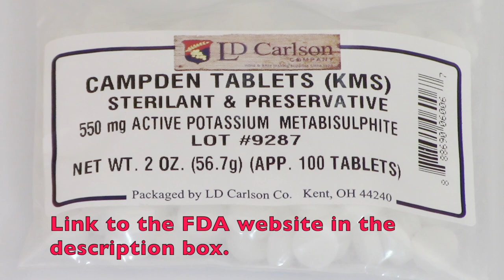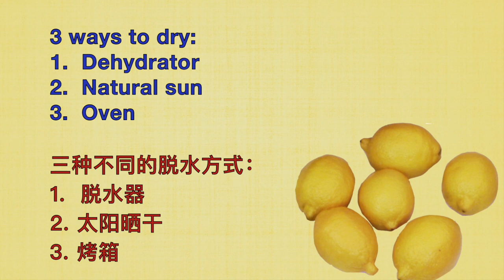Candied Lemon Slices (Dried Lemon) Snacks - Preserved for longer storage | Fine Art of Cooking 干甜柠檬片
*For Subtitles, please turn on Closed Captions (CC) and choose your preferred language!

Learn the correct method to make candied lemon slices.  An easy way to preserve/dry lemon.  Also, tips and tricks on how to kill bacteria so that the dried fruit can be stored for extended periods of time.
Great for snack, lemon tea, and flavoring for ice-cream and cakes.

Ingredients:
6 lemons (2 lbs) - Correction: slice into 1/4 inch or 0,625 cm)
2 cups sugar
1 quart water
1 gram Potassium Metabisulfite (campden tablet) - food preservative

Dry in the oven - Set the temperature at about 125 degrees Fahrenheit or 51 degrees Celsius for 3 1/2 hours.

Ingredients and Equipment I use:

Campden preservative (potassium metabisulfite)

Iwatani portable butane stove

Canon VIXIA HF R700 Full HD Camcorder